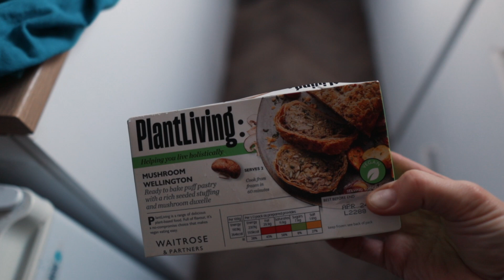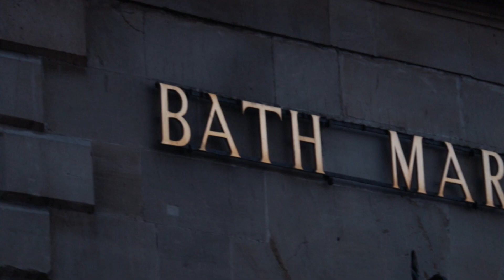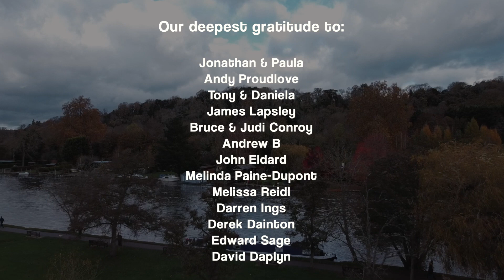Tiny Home - Big Tree! Decorating Our Narrowboat for Christmas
Decorate the Christmas tree with us on our 62-foot narrowboat. We always get the biggest tree for our small home, so much so the decorations look big on it.

🎬 Episode 117

MUCH LOVE  💜💜